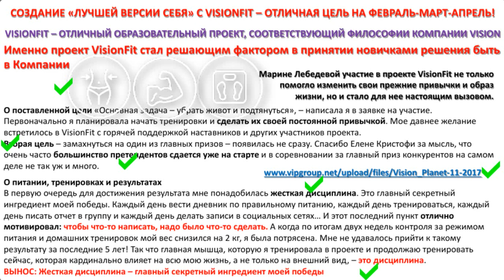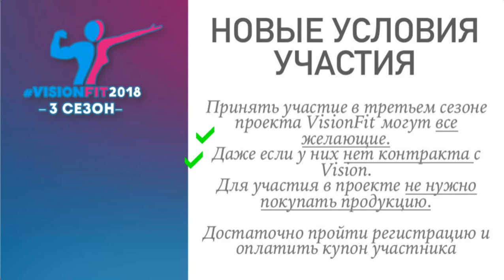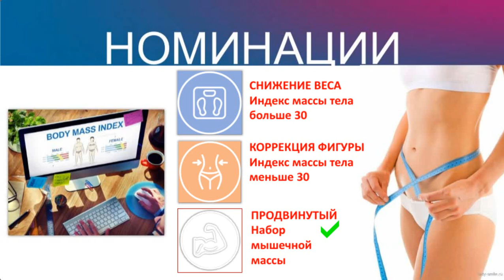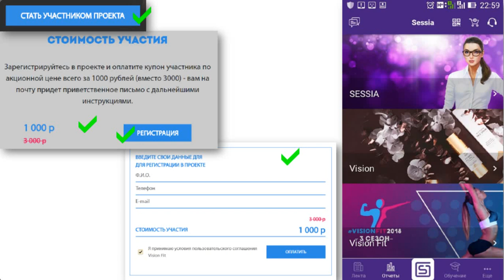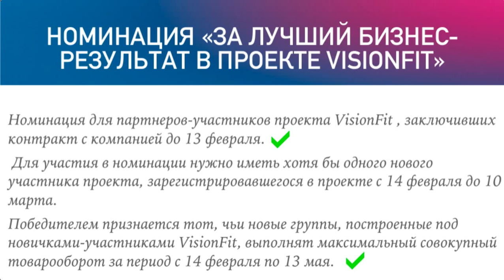ЗАРЯДКА 19.02.18 З.Галина про VisionFit